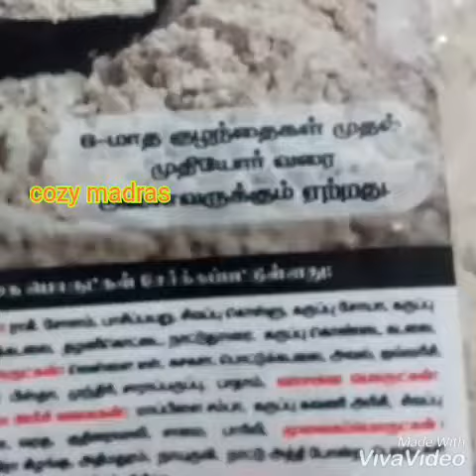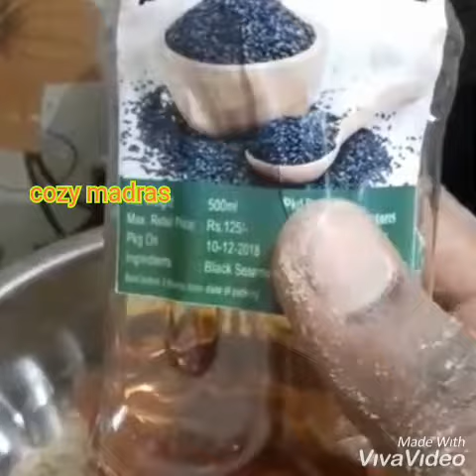Healthy laddu for kids daily snacks